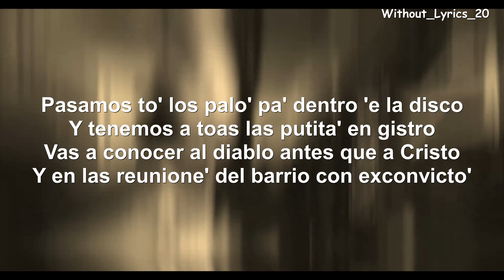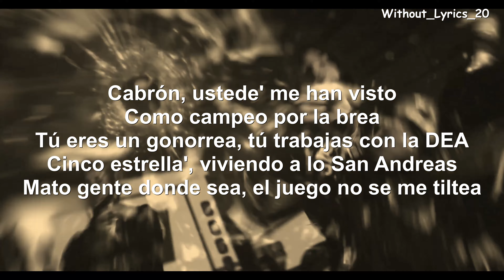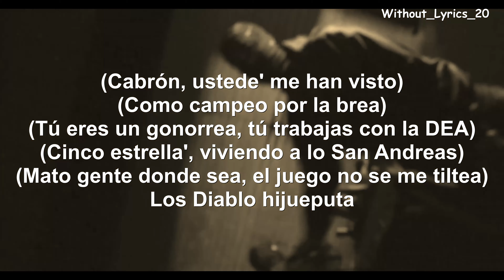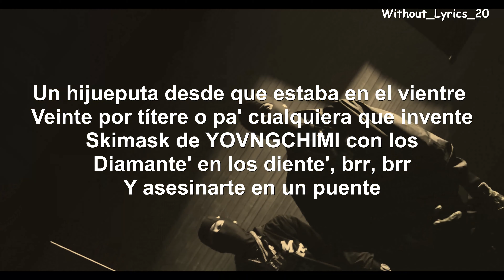Cloniao (Slowed+Reverb+Letra)-HADES 66, HANZEL LA H, YOVNGCHIMI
Cloniao-Hades66, Hanzel La H, YOVNGCHIMI (Slowed+Reverb+Letra)

Canción: Cloniao
Artista: Hades66, Hanzel La H, YOVNGCHIMI
Álbum: Cloniao